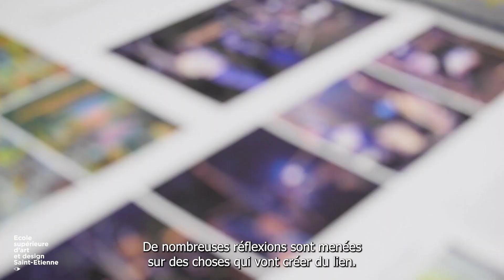Campus Party #1 - Cité du design 2025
L’École supérieure d'art et de design de Saint-Étienne est impliquée depuis janvier 2022 dans l'aménagement de son quartier, le projet Cité du design 2025, piloté par Saint-Étienne Métropole.

La « Perm » qui s’est montée pour ce projet au sein de l’Esadse a invité les étudiants stéphanois, mais aussi les habitantes et habitants, du quartier à découvrir une première étape de projets menés dans ce cadre et à mieux faire connaissance lors de Campus Party : une fête prototype, joyeuse et expérimentale, au cœur de ce qui devrait devenir les espaces partagés de la communauté étudiante du quartier Cité du design-Manufacture.